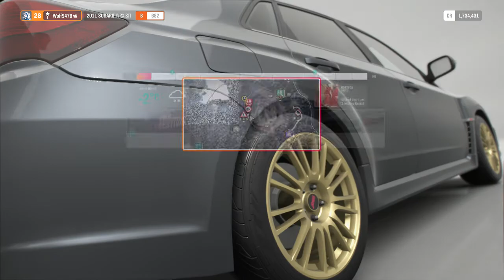Forza Horizon 4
Telegram de mensajes personales:@wolfcanrok